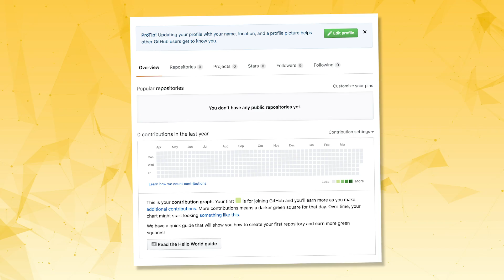Here's Why GitHub DOES MATTER If You're A Developer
Does GitHub matter if you're a developer in job-hunting mode? Will GitHub help you when it comes to the job searching process?

More and more often, recruiters are demanding more from developers when it comes to the hiring process. After all, they need to know if the person they are hiring really knows how to code.

One of the questions that often comes to developers, as a relatively new practice, is "Can we see your GitHub?".

What better way to share code you've written, or demonstrate your knowledge and expertise in the field? Sure, recruiters are still going to vet you in person using questions and tests, but if they can check out your code or see where your technical knowledge is at before you even walk in our door, you're going to be miles ahead of the competition.

Github could be really known, today, as a portfolio for code. However, it does NOT replace your resume.

In today's video, we're going to discuss whether Github is a good fit for you as a developer when it comes to getting a job, how YOU can implement it all so that you get the MOST out of your job searching process.